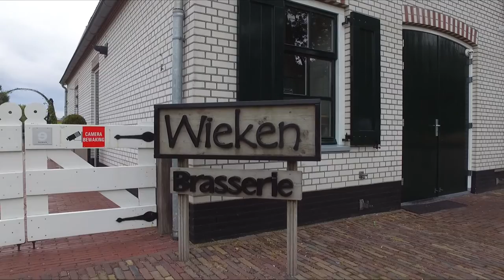Brasserie de Wieken in Bunschoten...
Video footage of the local Windmill/restaurant.

 Made with the DJI Phantom 3 Standard.